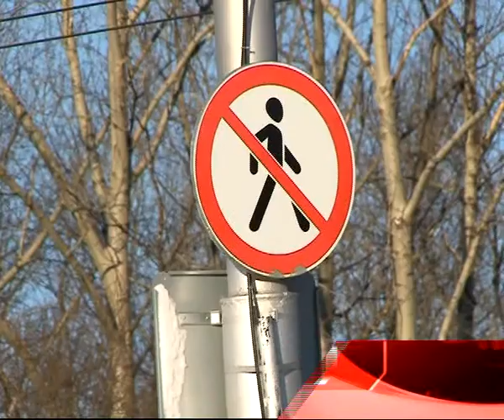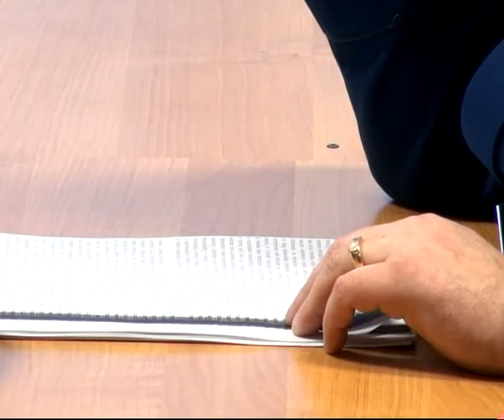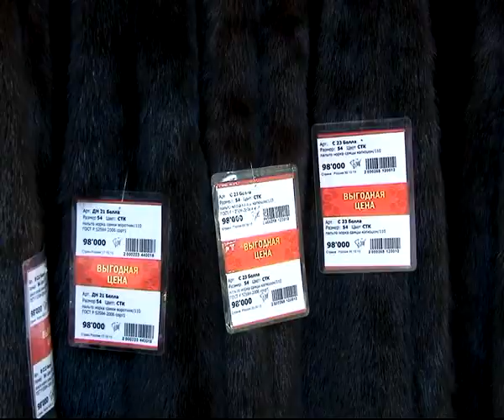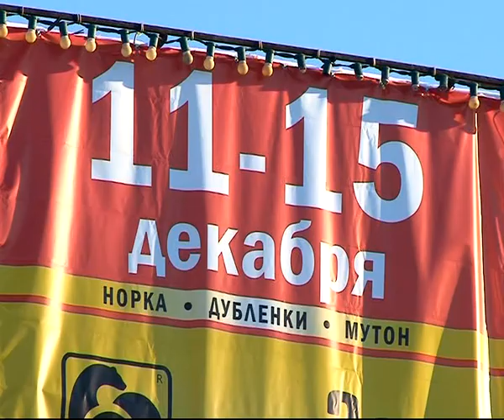Время Говорить 11.12.13